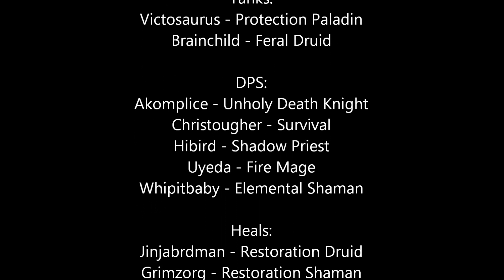Sovereign vs Ascendant Council [Holy Pally POV]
Song: Netsky - Escape